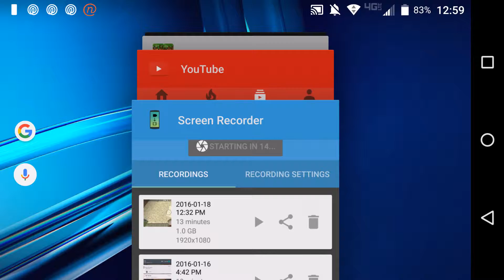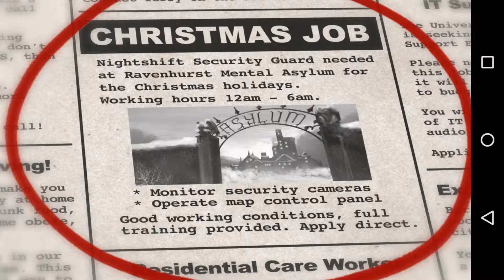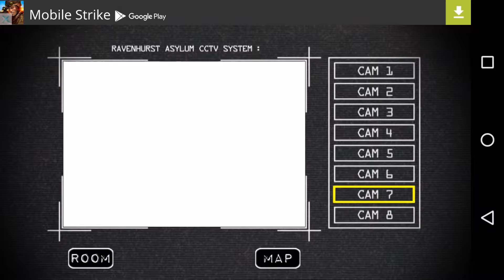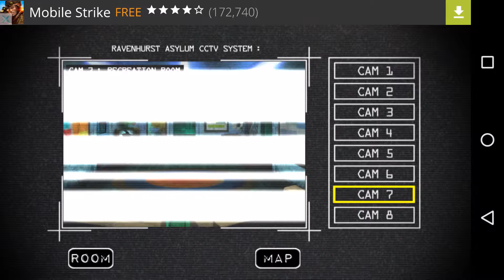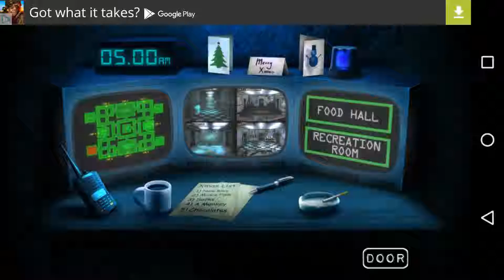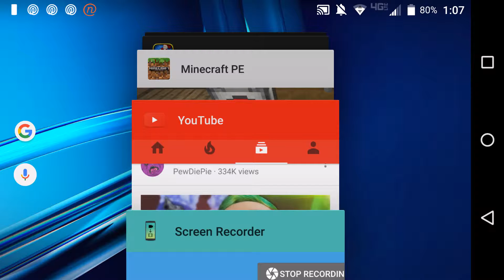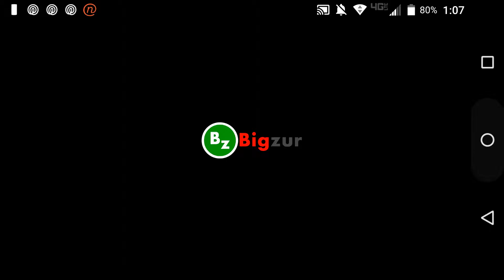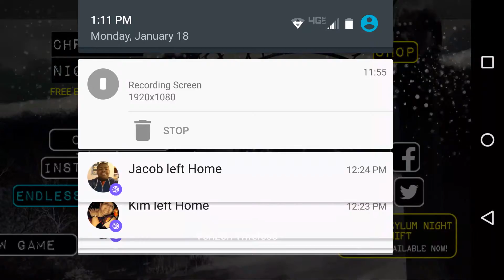Christmas Nightshift. AFTER CHRISTMAS SPECIAL!